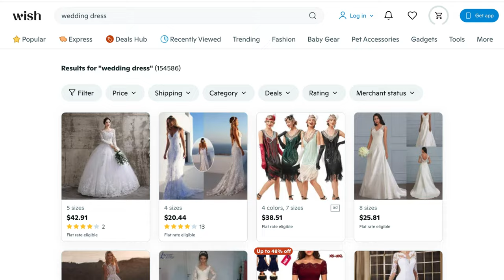Chinese Wedding Dresses SHOCKED ME 💍 AMWF Relationship Q+A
Join us today as we take you along for our wedding dress shopping in China and answer your burning AMWF questions about our international relationship!

Wedding dresses and traditions in China are so much more complex than those I have experienced in the UK!

Let us know which dresses were your favourite and if you have any more questions for us about our relationship (maybe we can convince Miu to join in for another Q&A)

 ❤️ ABOUT ME ❤️
Hi, I'm Natt! I'm a travel and food enthusiast currently living in Shanghai, China with my fiance, Miu.

I paint watercolor storefronts from around the world that are available on my etsy shop. Thank you for supporting my small business!

📸 Camera Gear
Drone: